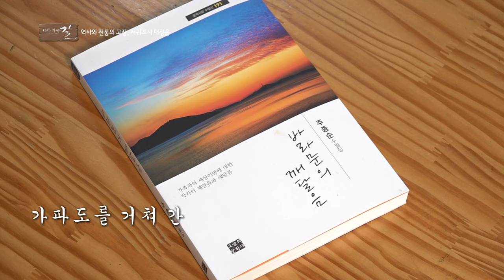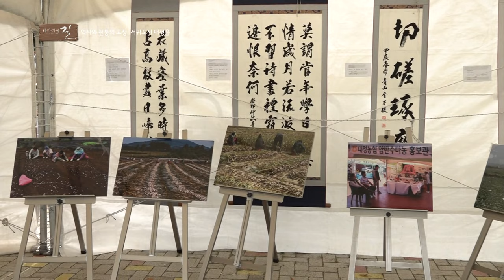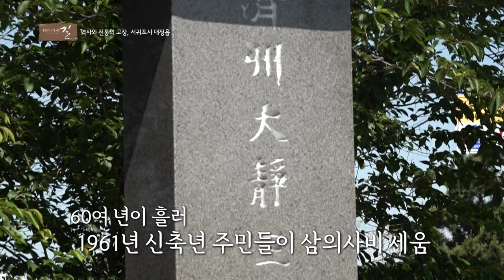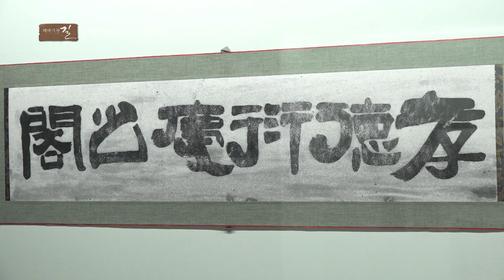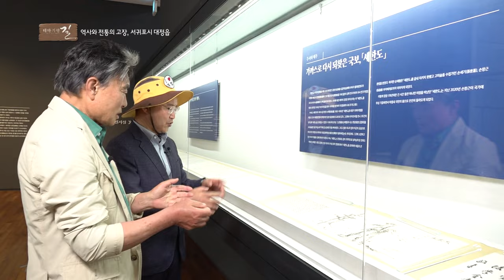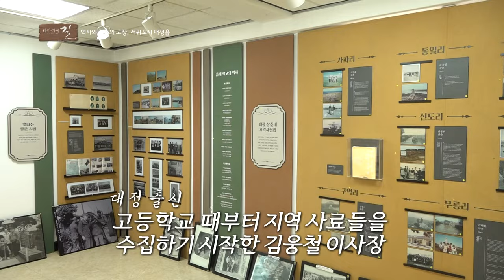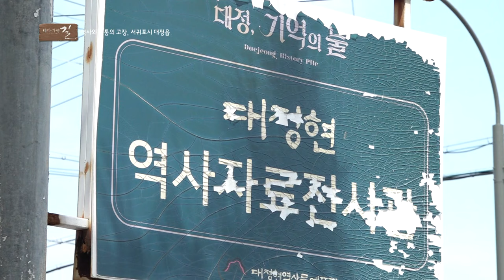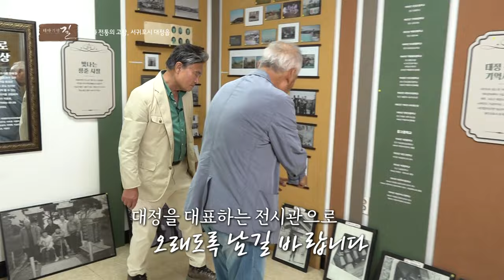[테마기행길] 역사와 전통의 고장, 서귀포시 대정읍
대정의 과거와 현재를 만나다!
자전거를 타고 즐기는 힐링의 섬 가파도부터 대정 안담길 체험까지
대정 사람들의 삶의 현장과 옛 선인들의 발자취를 따라가는 여정
서귀포시 대정읍으로 함께 떠나봅니다.